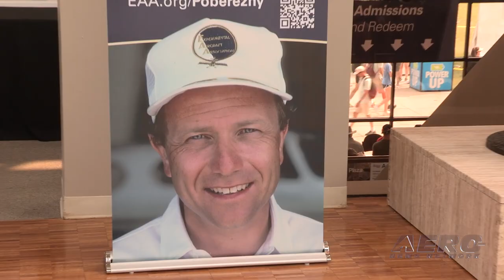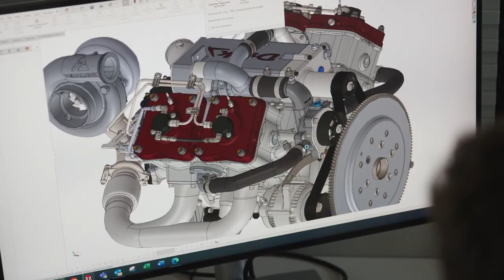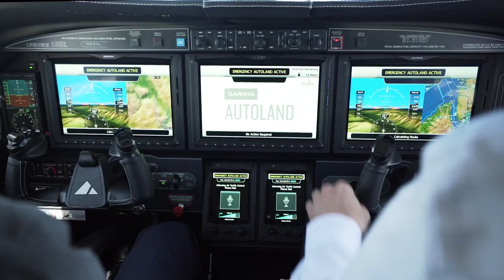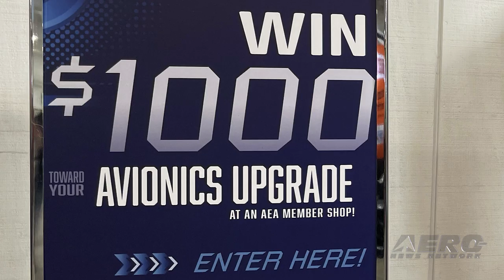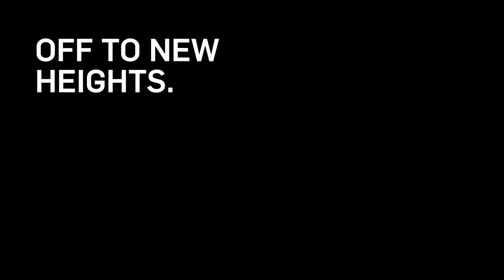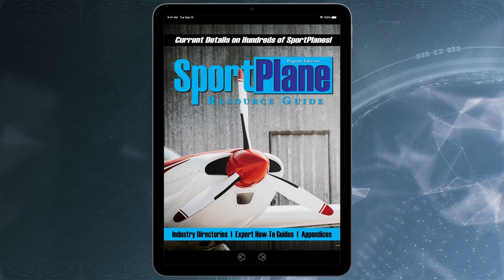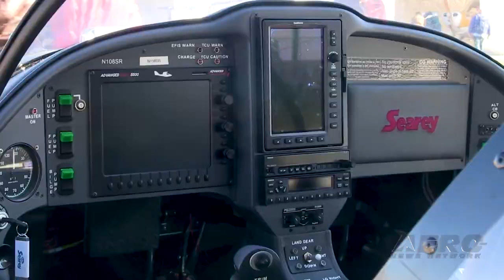Airborne 07.24.23: MOSAIC Details!, DeltaHawk DHK180, Tom Poberezny Statue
STICK Around for the latter end of this episode of Airborne… Got question about MOSAIC… EAA Boss Jack Pelton has a lot of info to impart! It's been years since we’ve seen a new AMERICAN powerplant…. Much less one that takes advantage of MODERN technology… but DeltaHawk will be going to production in the first half of next year and helping to modernize GA in a big way. Sadly; we lost Tom last year while Oshkosh 2022 was in the works, after a prolonged illness and we will really miss the guy. But his work lives on and now he has been memorialized with a stunning statue in the EAA Museum. Daher is here… and taking over the single-engine turbine market… They are showing their much upgraded Kodiak rough and ready high-wing turbine… now adorned with a monster Hartzell five blade prop while the 80th TBM 960 is already getting handed over to a new owner… All this -- and MORE in today's episode of Airborne-Unlimited!!!

Airborne 07.24.23 is chock full of info in this Daily News Episode, Monday, July 24th, 2023... Presented by Aero-TV veteran videographer and Airborne Host Holland Lee. Holland is supported by ANN Chief Videographer Nathan Cremisino, as well as ANN CEO/Editor-In-Chief Jim Campbell. This episode covers:

Jack Pelton Discusses MOSAIC… In Detail!
DeltaHawk is HERE! The Next-Gen Powerplant Readies For Production
Tom Poberezny Is Remembered, Fondly, At The EAA Museum
Daher Is Here With All Kinds Of Single-Engine Turbine Goodies!
Real Details: MOSAIC, MOSAIC, MOSAIC!